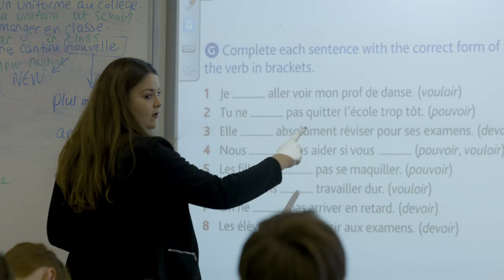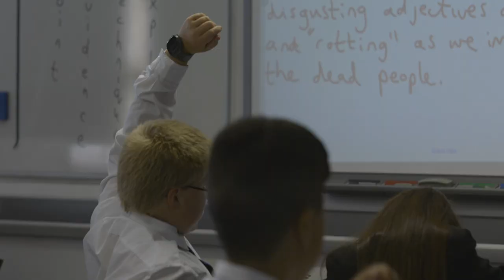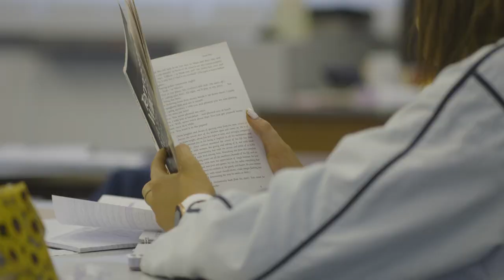Budmouth Academy Promotional Video